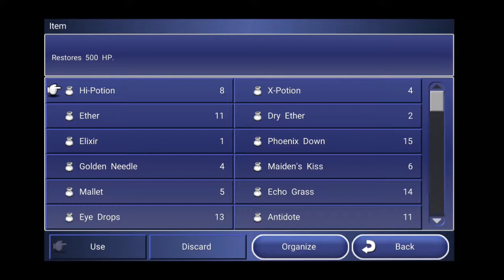Let's Play Final Fantasy Dimensions Part X68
Squaresoft

Magic Mountain